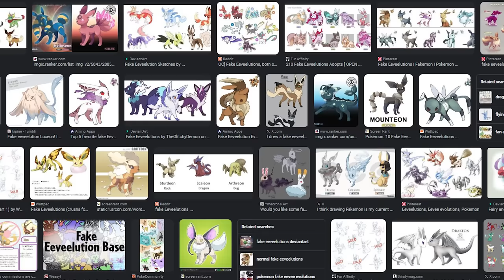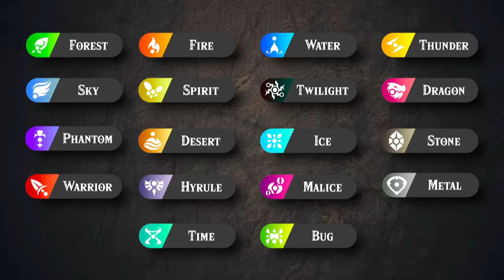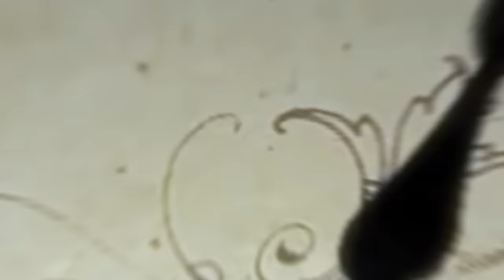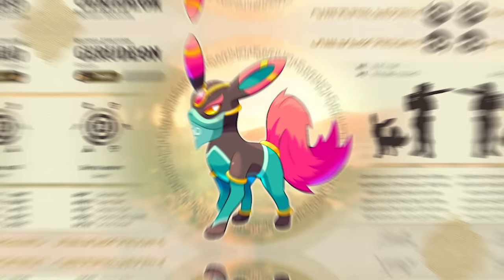I Made EEVEELUTIONS from *Zelda* Types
This is a part 1 video where I make an Eeveelution of Every Type based on my Zelda and Pokemon project: Link Dimension!  In this project I use my art, world building, and storytelling to try and craft a Hyrule based Fakemon world and Monster Taming.  If this video does well, I'll make Eevee evolve into 5 new Eeveelutions based on what's requested!

Patrons! Thank you SO MUCH!

YTMembers!  Thank you SO MUCH!

Embers - Reactive100
Flames - Pye Gaming, Blazing Nova, Taj Bullard, Fluffy Monster